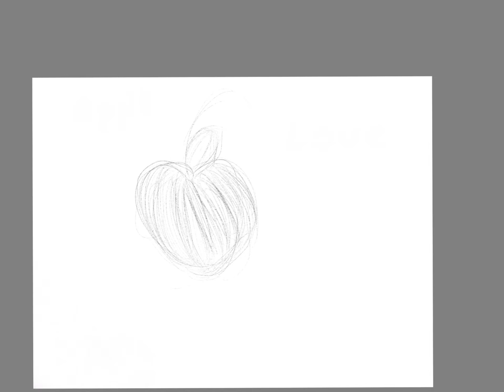How to draw an apple?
Hey, this how to draw an apple?